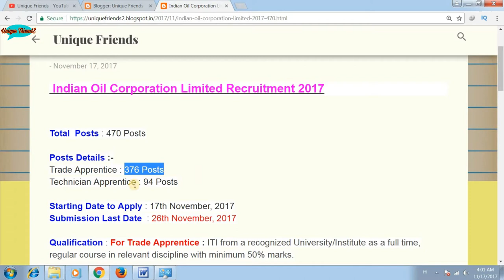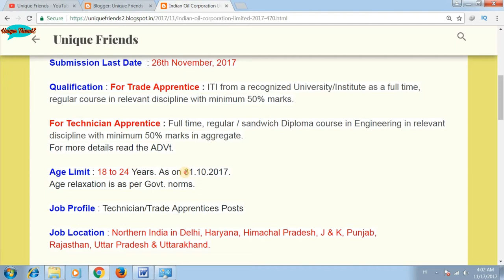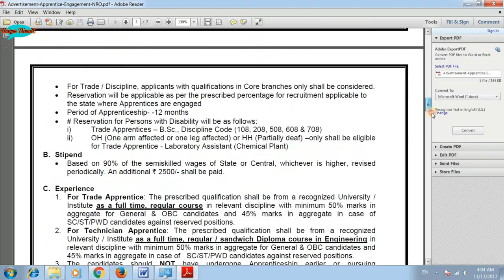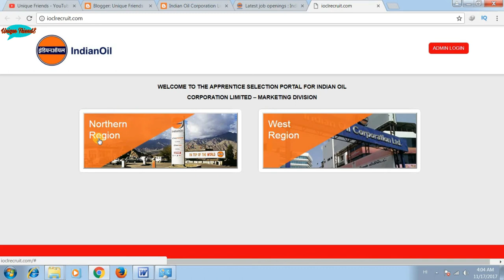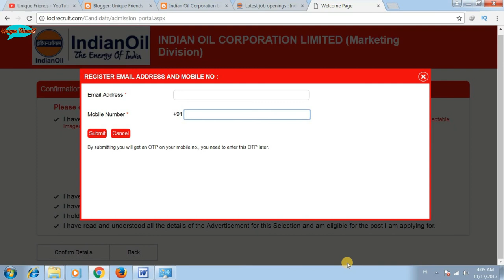Indian Oil Corporation Limited में आई भर्ती 2017 || 470 Posts || Govt. Jobs || Sarkari Naukri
My Dear Friends, in today's video I have told that Indian Oil Corporation Limited Recruitment 2017

Posts Details :-
Trade Apprentice : 376 Posts
Technician Apprentice : 94 Posts

Starting Date to Apply : 17th November, 2017
Submission Last Date  : 26th November, 2017

Qualification : For Trade Apprentice : ITI from a recognized University/Institute as a full time, regular course in relevant discipline with minimum 50% marks.

For Technician Apprentice : Full time, regular / sandwich Diploma course in Engineering in relevant discipline with minimum 50% marks in aggregate.
For more details read the ADVt.

Age Limit : 18 to 24 Years. As on 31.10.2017.
Age relaxation is as per Govt. norms.

Job Profile : Technician/Trade Apprentices Posts

Job Location : Northern India in Delhi, Haryana, Himachal Pradesh, J & K, Punjab,
Rajasthan, Uttar Pradesh & Uttarakhand.

Application Fee : N/A

Thanks !!